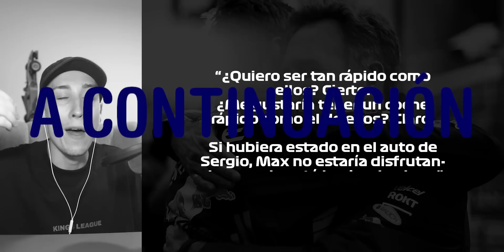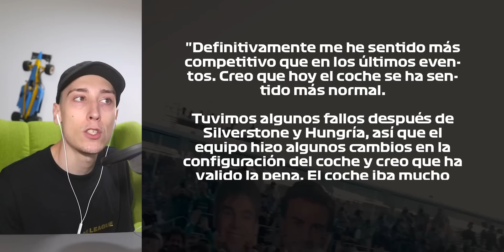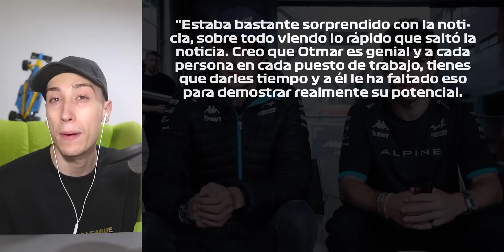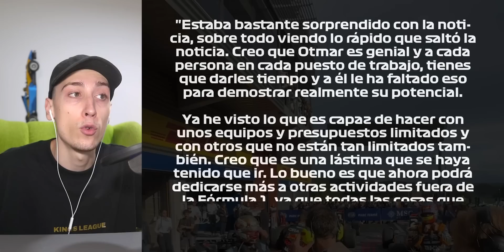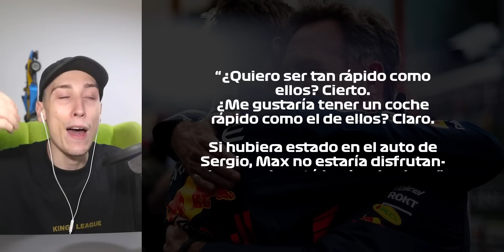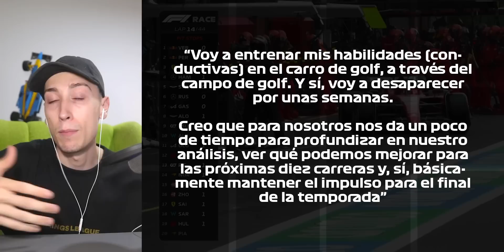OTRO 'HATER' DE CHECO 😳🇲🇽 "MAX NO ESTARÍA TAN BIEN" 💀 | PER SOLO COGERÁ EL CARRO DE GOLF EN EL PARÓN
This website is unofficial and is not associated in any way with the Formula 1 companies.